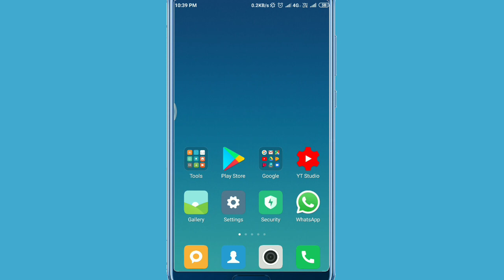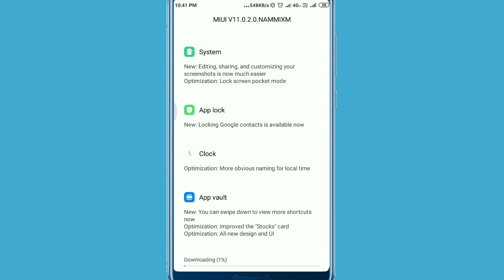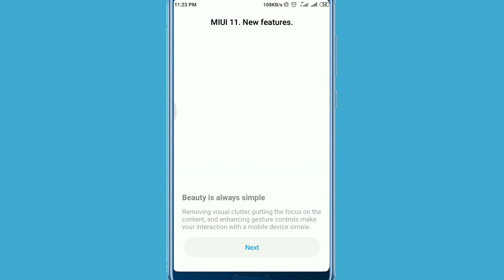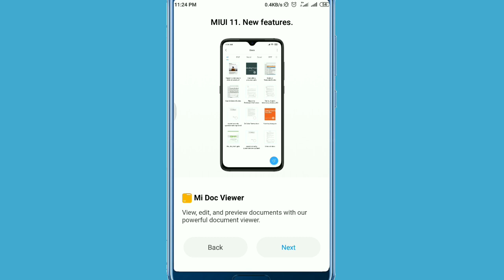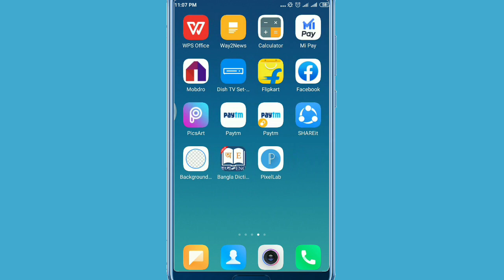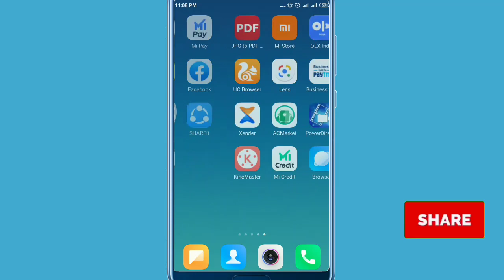How to Update MIUI 11 in Redmi Phone | MIUI 11 Features | MIUI 11 Stable ROM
Hey Guys,
This video about: In this video I am going to show that How to Update MIUI 11 in Redmi Phone | MIUI 11 Update | MIUI 11 Features | MIUI 11 Stable ROM
miui 11 update, miui 11 features, miui 11 stable rom, update miui 11, miui 11 kaise update kare, update process miui 11, miui 11 os update for Redmi phones,

MY GEARS THAT I USED:
SMART PHONE
BEST SMARTPHONE UNDER Rs-10K
MIC FOR YOUTUBE
CAMERA TRIPOD
LIGHT STAND